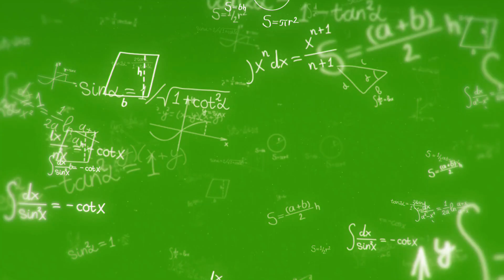Belajar menghitung cepat dan mudah dengan jarimatika coba sekarang...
Assalamualaaikum. semuanya terimakasih sudah menonton mohon dengan sangat untuk selalu meninggalkan like dan subscribenya agar chanel saya dapat berkembang dan bisa memberikan manffat kepada semua insyaalloh bisa jadi solusi dan hiburan buat semuanya wassalamualaikum.